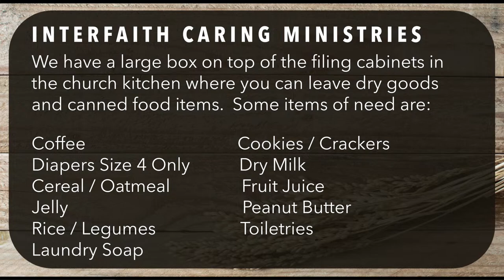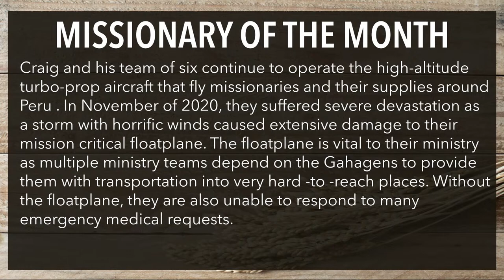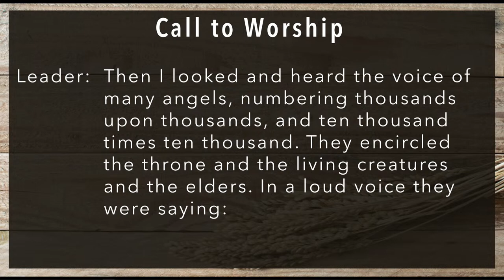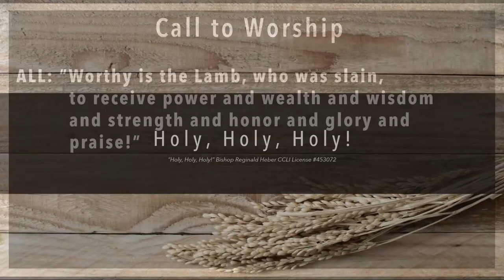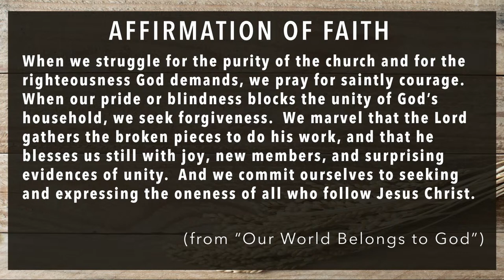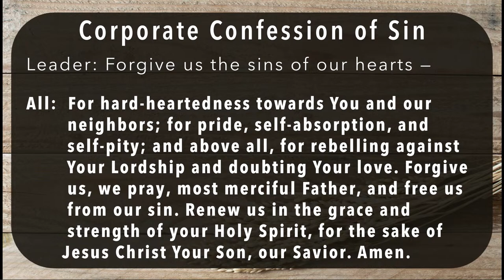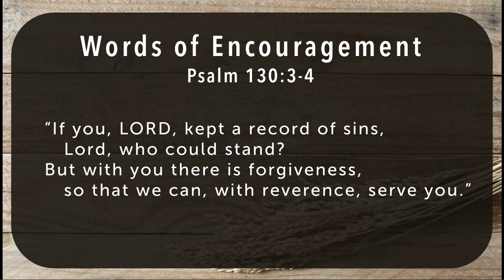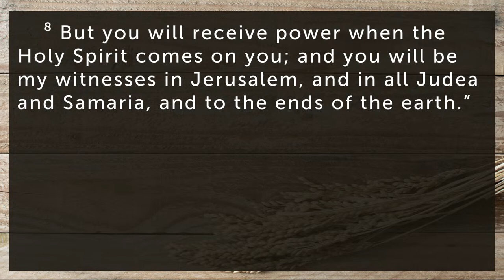BAPC Live Stream 5/23/2021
BAPC Worship 5/23/2021